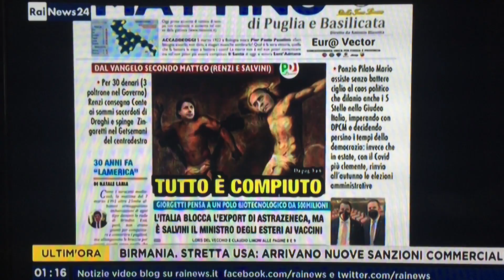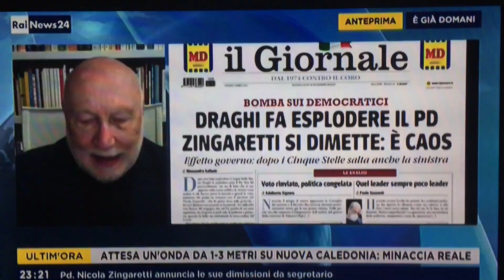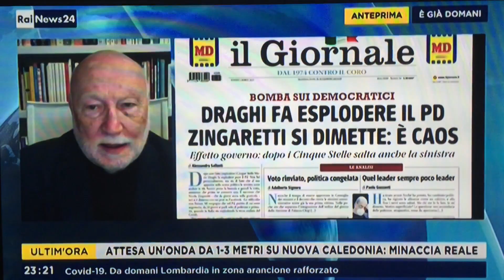Con le dimissioni di Zingaretti tutto è compiuto, De Masi: quello di Draghi è un governo di destra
Il sociologo spiega il quadro dell'attuale situazione politica, intravedendo nell'attuale esecutivo una tendenza alla destra liberista di Einaudi e Benedetto Croce.
La riflessione, insieme a quella di Francesco Nicodemo e Roberto Zichitella, accompagna la nostra prima pagina di oggi nella rassegna stampa di RaiNews24 condotta da Pierfrancesco Pensosi su RaiNews